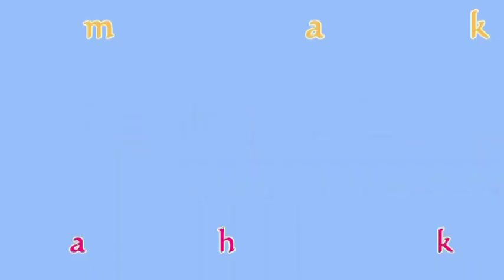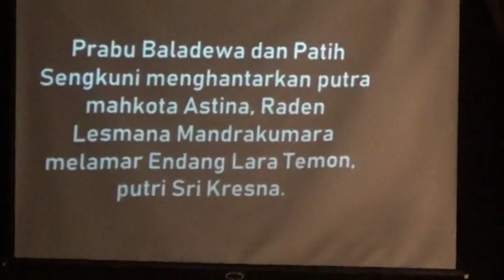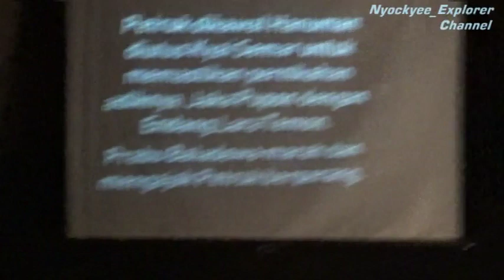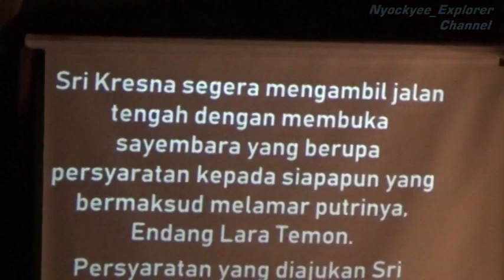Wayang Orang Sriwedari, Lakon SEMAR MANTU // ( video full durasi )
Video Pagelaran Wayang Orang Sriwedari dengan Ceritera SEMAR MANTU (Semar menikahkan anaknya) , yang dimainkan oleh Seniman seniwati Wayang Orang Sriwedari Solo, di Gedung Wayang Orang Sriwedari Solo Pada Tanggal 21 Desember 2019

Durasi videeo :   2 Jam dan 26 Menit
Dimensi           :  1920 X 1080 ( full screen)
Size original    :  1.67 GB

Nyockyee_Explorer Channel